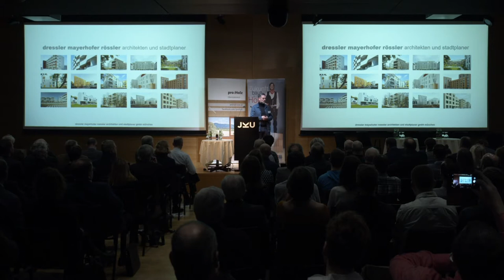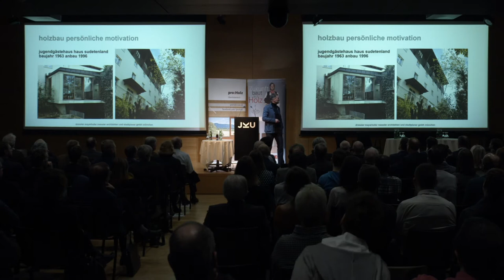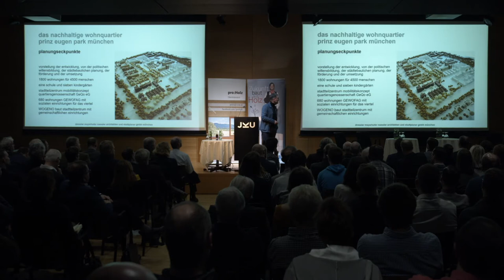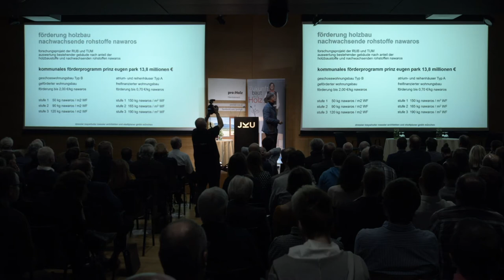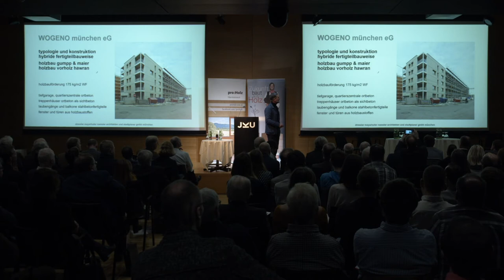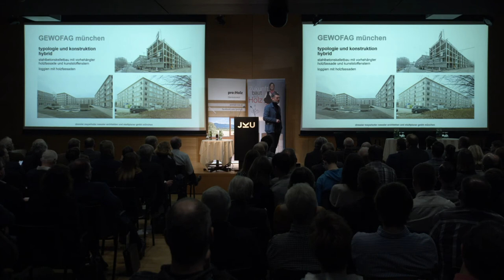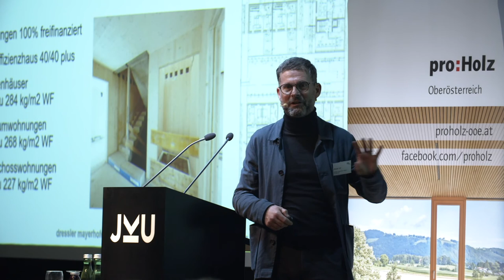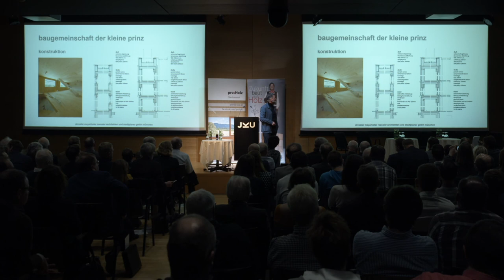Mega-Holzbau in der Praxis - Ulf Rössler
Auf dem Gelände der ehemaligen Prinz Eugen Kaserne in München wird aktuell ein Neubauquartier für über 4.000 Menschen, mit etwa 1.800 Wohnungen und ergänzender Infrastruktur errichtet. Im südlichen Teil möchte die Landeshauptstadt München, mit einer ökologischen Mustersiedlung mit 570 Wohnungen, neue Maßstabe im Holzbau setzen. Als Teil dieses umfangreichen Gesamtprojekts, realisiert das Büro von Architekt Rössler, für die Baugemeinschaft „Der kleine Prinz“, derzeit einen Holz-Wohnbau mit 5 Geschossen. Beim Dialog Holzbau stellte Rössler neben seinem eigenen Projekt auch die nachhaltige Quartiersentwicklung des gesamten Prinz Eugen Parks vor.